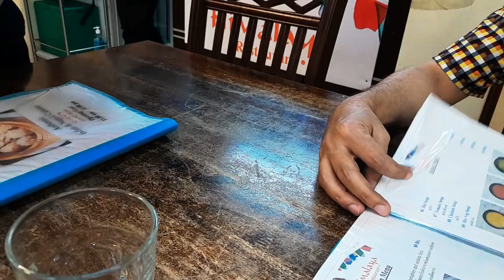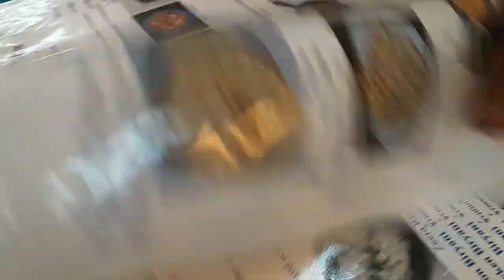Kaiser Khan Personal Life in Thailand , THAILAND SCAMS for Pakistanis - Bangkok, Pattaya